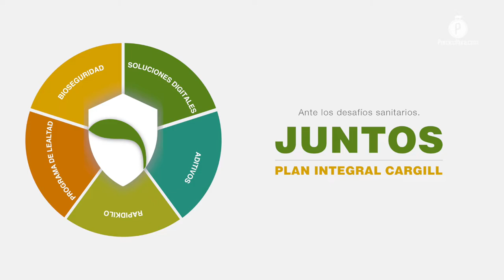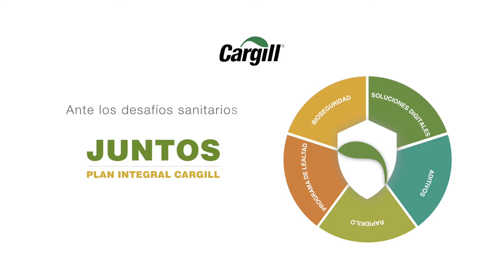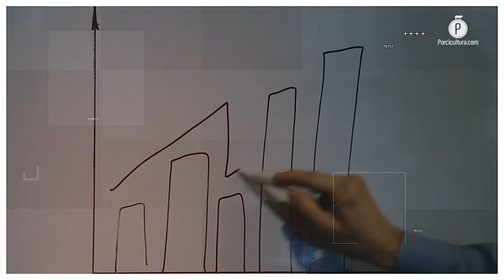Plan Integral Juntos, la estrategia de Cargill contra la Fiebre Porcina Africana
Cargill® convocó a un grupo de sus expertos para la conformación de un plan auxiliar para la porcicultura mexicana, este permitirá propiciar su correcta preparación contra la virtual entrada de la Fiebre Porcina Africana a México.

Con el objetivo brindar herramientas a la porcicultura mexicana frente a los retos sanitarios y económicos que podrían derivar de la llegada de la Fiebre Porcina Africana (FPA), Cargill® desarrolló el Plan Integral Juntos, el cual busca ser un esquema para la anticipación.

Para el diseño de esta estrategia, especialistas técnicos y comerciales de la empresa, tomaron en cuenta aspectos fundamentales en materia de nutrición, higiene, bioseguridad y tecnología todos ellos necesarios para garantizar la prevención de enfermedades.

En entrevista exclusiva para PORCICULTURA.COM, Raúl González, consultor en Salud de Cargill®, expresó que el Plan Integral Juntos fue armado a partir de la experiencia en otras latitudes con la FPA, con el objetivo de contar con los conocimientos para  reforzar las distintas áreas de operación dentro de las unidades de producción.